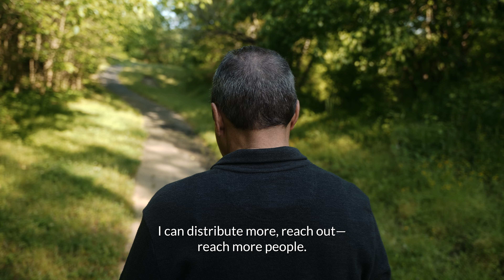From a Forest Temple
Tom first received a piece of Christian media in a Hindu temple in the forest. Media outreach worked in the past, and now it has been brought into the modern era using social media platforms. The mode may have changed but the message is the same.

Ted and Peggy Fletcher were the most unlikely people to start a missions organization. Want to know why?

Since 1979 Pioneers has been planting churches among unreached peoples, and the story is ongoing today.

Ready to go?
Want to join our prayer team? Become a Courier

00:00 Tom is born into a Hindu family.
00:40 Were Hindu gods, gods of injustice?
01:07 Tom's Grandfather gets a tract from India.
01:55 Media is just the way to bring the gospel.
02:33 Social media can help to reach millions!
02:46 The mode has been different, but the gospel message is the same.

MB01IZATG0HHVPE